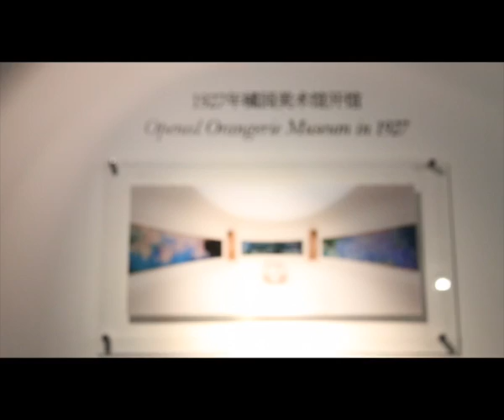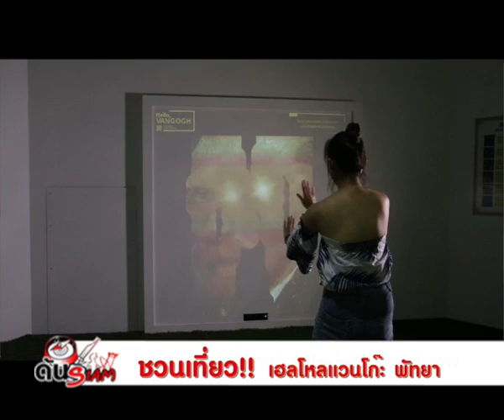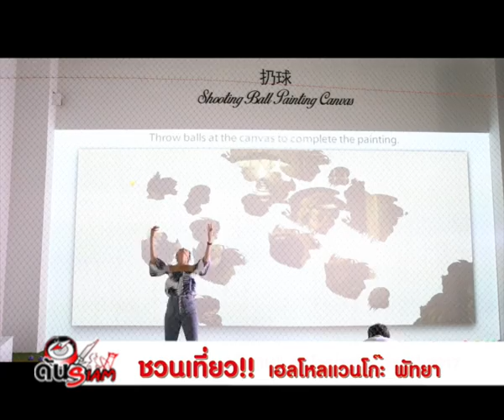รายการด้นสยาม เทปพิเศษ วีเจหนอนพาเที่ยว เฮลโหลแวนโก๊ะ พัทยา EP.3/4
รายการด้นสยาม ออกกากาศสดทุกวันจันทร์-ศุกร์
เวลา 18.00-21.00 น. ทางทรูวิชั่นส์ช่อง 61และ358